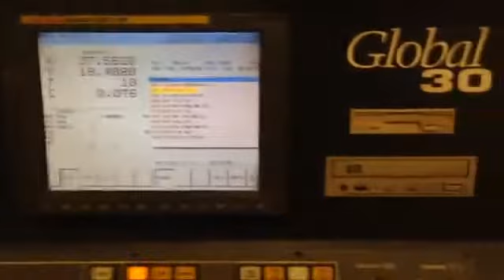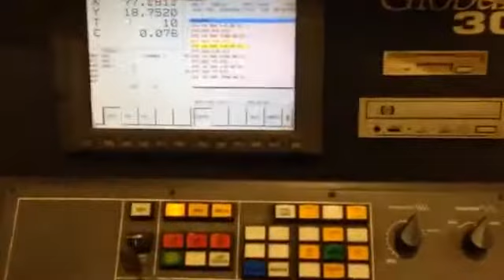GLOBAL30 CNC TURRET PUNCH FOR SALE BY PRIME MACHINERY